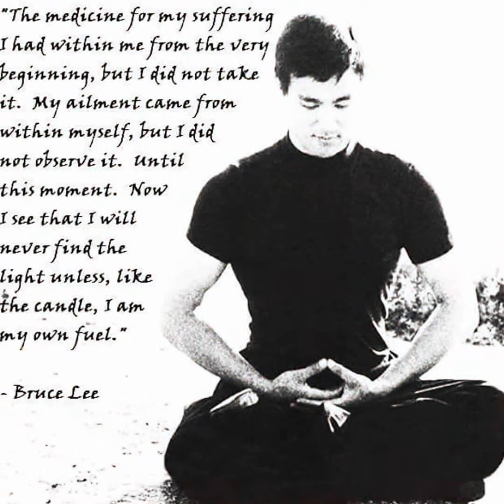A few pictures of Bruce lee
A few pictures of a super philosophical human being
Bruce Lee . Watch for the one thumb push up